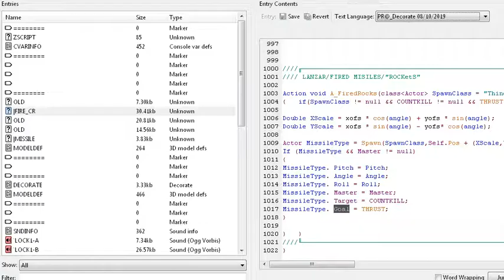OZ VISION G5 - Multi Lock-on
Ya casi termino el sistema de fijación múltiple.
me falta el sistema semi-activo, y las contra medidas.